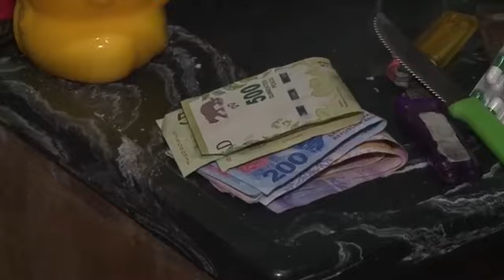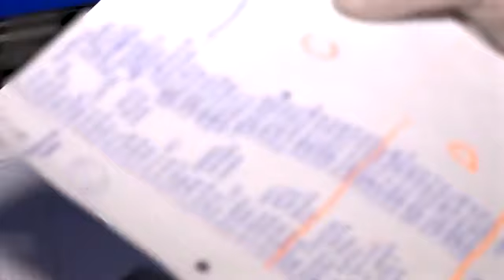Así cayó la banda "del 10", la organización narco que operaba en Zárate y Campana